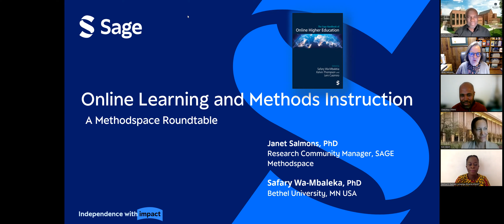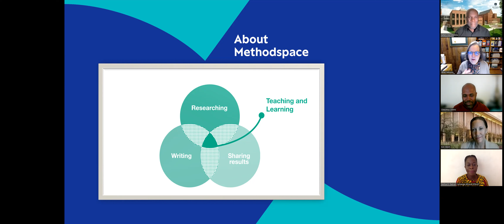Online Higher Education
The editor of The Sage Handbook of Online Higher Education, Safary Wa-Mbaleka, is joined by contributors in a lively roundtable about teaching and learning online facilitated by Janet Salmons. to learn more and find related resources.